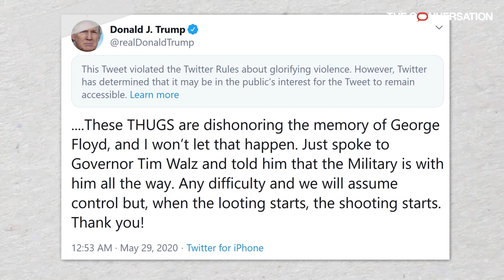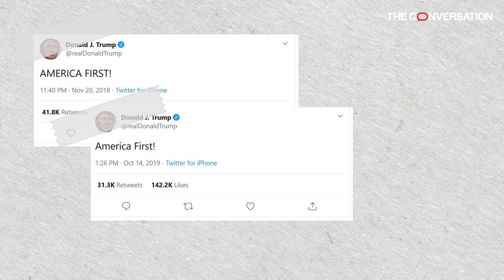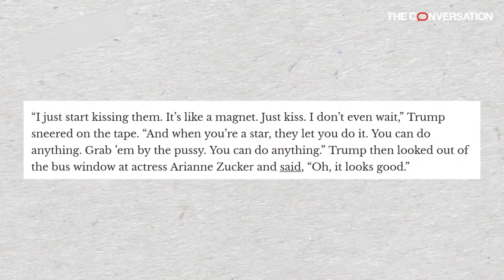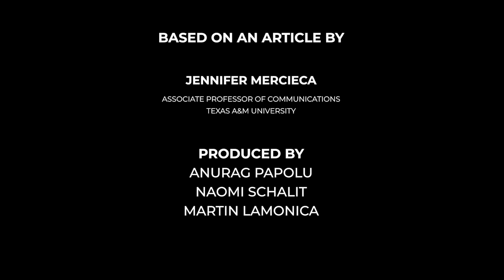A field guide to Trump's dangerous rhetoric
Jennifer Mercieca, Assistant Professor of Communication at Texas A&M University has been analyzing Trump’s rhetoric since 2015. She says that despite how it may appear to some critics, Trump is a rhetorical genius.

In this video she lists 6 rhetorical techniques Trump frequently uses.

The full article is available to read at The Conversation US